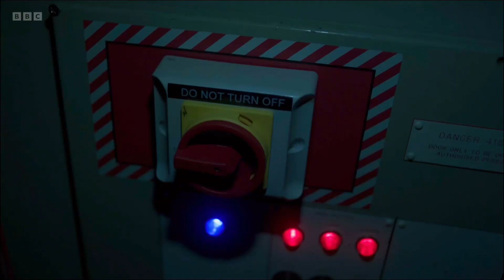Combat Robot Scenes from BBC's Boarders (S1E3) - Bristol Bot Builders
We were hugely excited last summer to help create an inter-school robot fight for the new BBC drama Boarders. As well as consulting on the set construction, we modified two of our robots and piloted them for the shoot as well as providing pretty much all the robot related props in the episode from our workshop! This episode (ep3) was aired on BBC1 & BBC3 and is available at the moment on iPlayer.